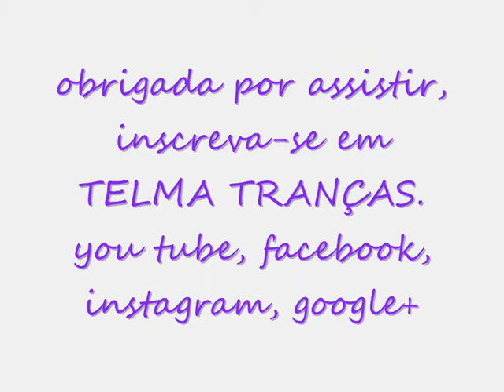Trança Tyrell (косы, trenzas, easy braids, game of thrones braids)